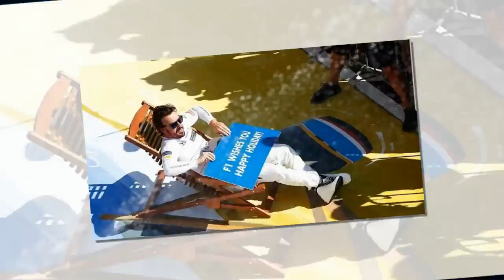Formula 1 | Il brand Fernando Alonso, alleato di Liberty Media.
Fernando Alonso, protagonista assoluto della scena grazie a team radio e meme, ha sviluppato un personaggio che Liberty Media ha deciso di sfruttare per il bene della F1